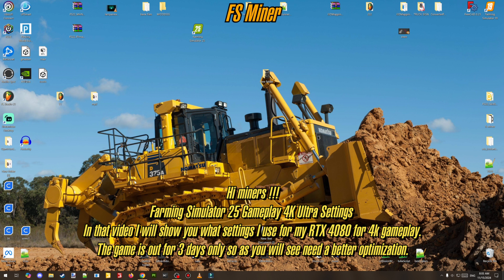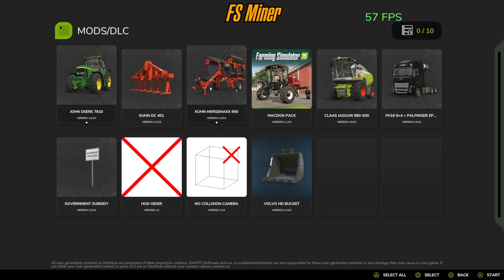RTX 4080 4K Ultra Settings Farming Simulator 25 Gameplay - Settings - PC Specs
👋-WELCOME-👷‍♂️
Hello Friends!

Wait for the new game update and wish to fix the flashes and the stutters.

🔵🛒-SUPPORT AREA-🕹🔵

 🔴-ROAD CLOSED-⛔🚧👋👋🔴